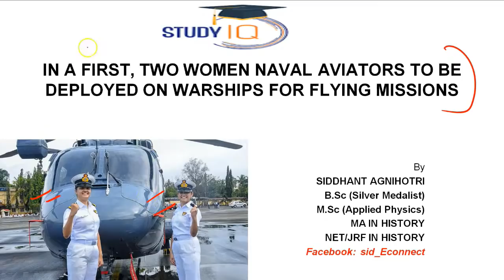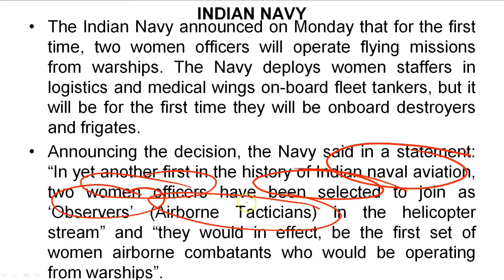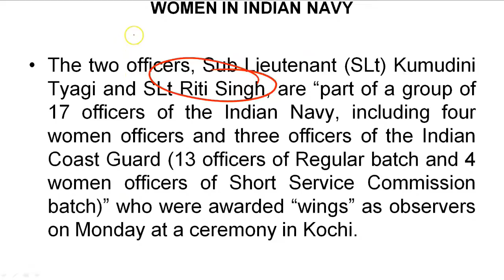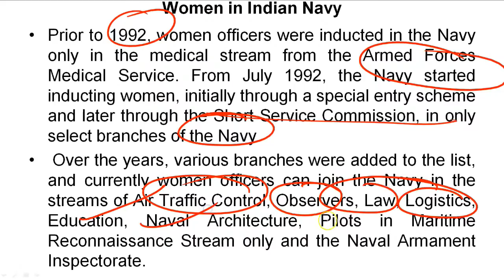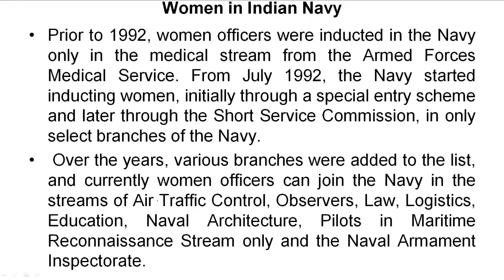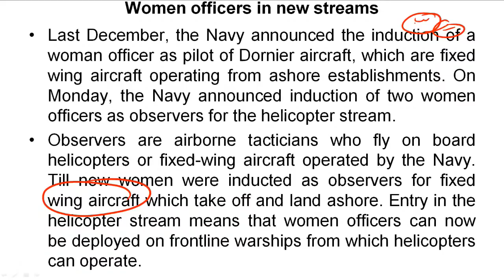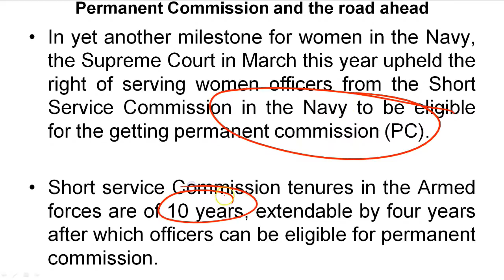Indian Navy deploys first Women Combat Aviators on warships - SLt Kumudini Tyagi and SLt Riti Singh